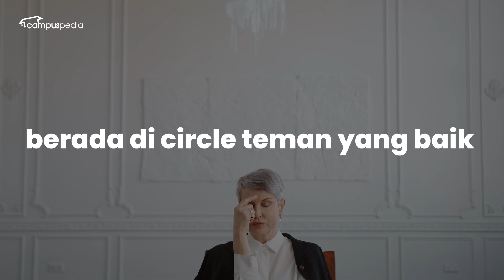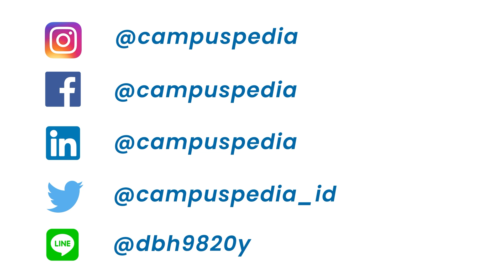Tanda-Tanda Circle Pertemanan Kamu Toxic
Tentu semua manusia membutuhkan “teman”. Dan setiap manusia bisa menjadi teman bagi manusia lain yang dapat memberi pertolongan, dukungan, dan kekuatan ketika kita sedang membutuhkan atau merasa kesepian.

Tapi, pernah ga sih kalian justru merasa lelah setelah bertemu dengan teman-teman? Bisa jadi, kamu sedang terjebak dalam circle pertemanan yang toxic, loh. Jika diteruskan, dapat berakibat fatal bagi hidupmu, karena energimu akan terus menerus terkuras.

Lalu, bagaimana dan apa saja sih tanda-tanda circle yang toxic? Buat kalian yang penasaran dan merasa relate, simak sampai habis ya!

Untuk kamu yang sudah menonton video ini dan tertarik mengikuti Online Career Class, kamu dapat mengunjungi website Campuspedia Academy untuk info lebih lanjut
APA ITU CAMPUSPEDIA?
Campuspedia merupakan Portal Anak Muda khususnya Pelajar dan Mahasiswa yang memberikan informasi seputar: 1) Dunia Mahasiswa 2) Bedah Jurusan 3) Beasiswa dan 4) Online Career Class.
PLAYLIST CAMPUSPEDIA
TIM PENYUSUN VIDEO
Script Writer: Asifa U. Kafin
Script Editor: Anggun Nur
Voice Over: Adinda Putri
Video Editor: Farhan Fathur
Campuspedia
Untuk Kamu Lebih Siap Akan Hari Esok